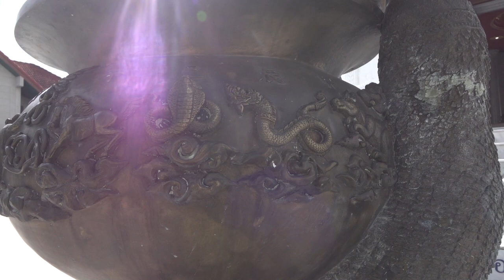Power, Protection and Magic in Thailand: Chapter 5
"Power, Protection and Magic in Thailand" by Craig J Reynolds.

Video by Oliver Friedmann at ANU College of Asia and the Pacific.
Filming in Thailand by Tanavit at HD Team Production Nakhon Si Thammarat.